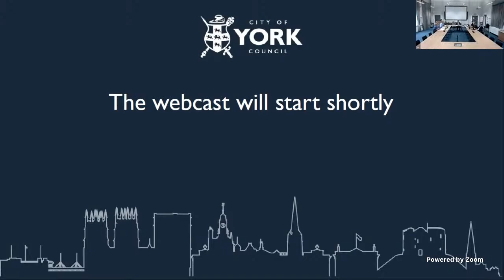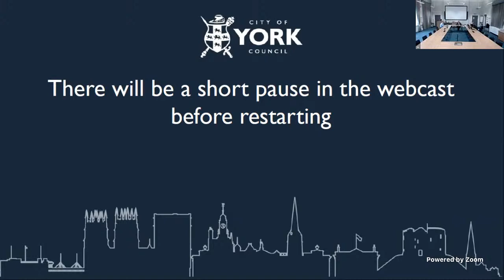Decision Session - Executive Member for Transport, 21 February 2023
1. Declarations of Interest 00:02:02
2. Minutes 00:02:16
3. Public Participation 00:03:07
4. Speed Limit Traffic Regulation Order Amendments 00:30:08
5. Parking on the riverside at West Esplanade TRO 01:37:16
6. Urgent Business 01:46:17